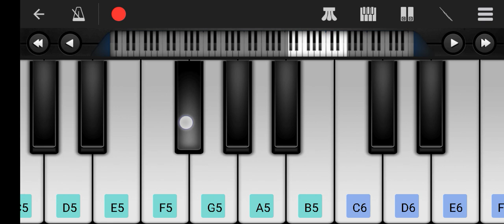hum lakh chupaye pyar magar duniyaa ko pata chal jayega piano notation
song-  hum lakh chupaye pyar magar duniyaa ko pata chal jayega
piano player- sarvesh kumar prajapati